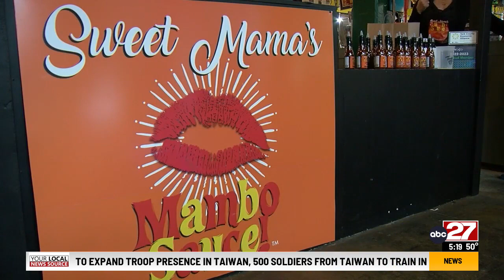York Businesswoman steps up to the plate with new career